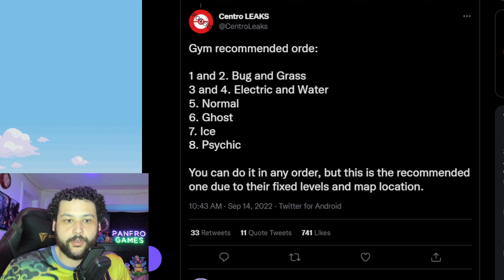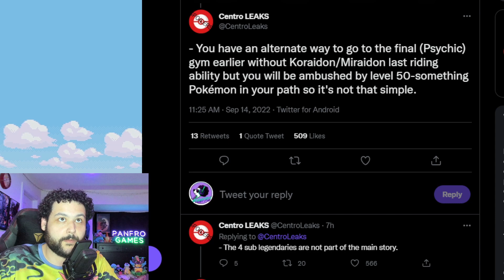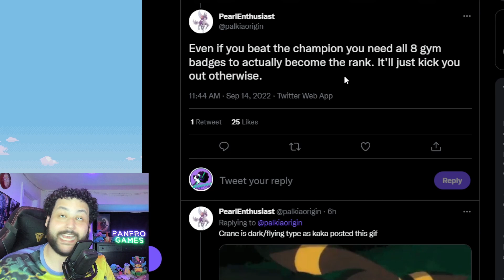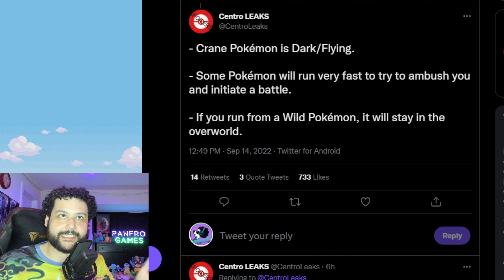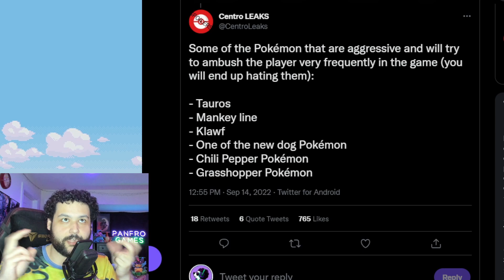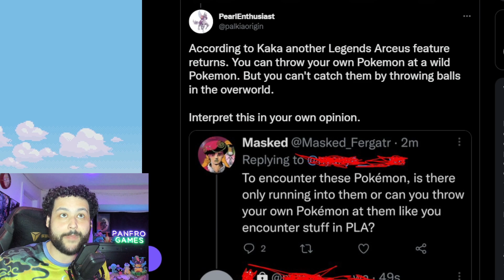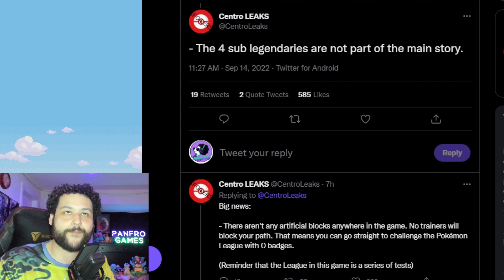HUGE LEAKS! STORY, GAMEPLAY, CRANE TYPING and MORE for Pokemon Scarlet and Violet!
We have some HUGE LEAKS for Pokemon Scarlet and Violet! We learn about the gameplay progression of the gym leaders, how to become the champion of the paldea region, how we will encounter and catch wild Pokemon and even the typing of the brand new crane pokemon! I hope you enjoy your daily dose of Pokemon Scarlet and Violet leaks and news information :)